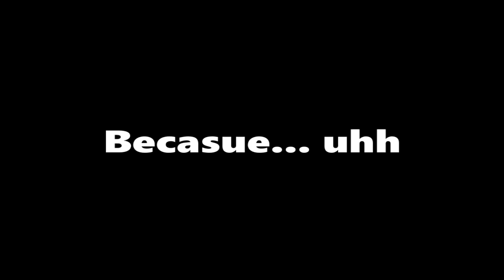Doing your Roblox Dares! (because.. idk)